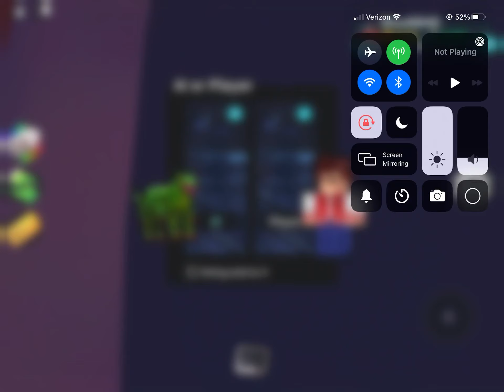TIMMEH: Episode 2: The Wayfind Creek!